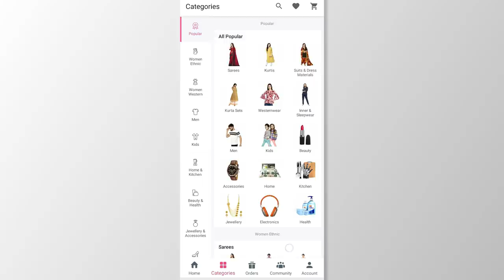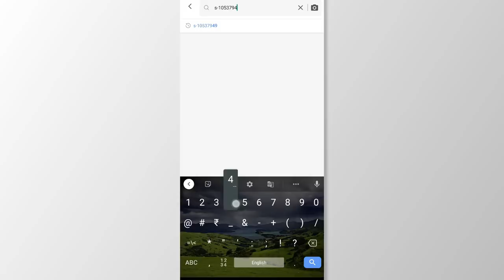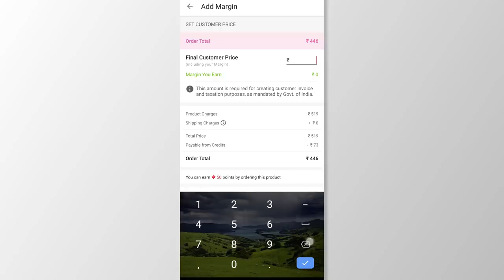9 सुन्दर और उपयोगी किचन के Tools/Gadgets | 9 Useful Kitchen Products ~ Home 'n' Much More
[PRODUCT CODES]
💖 Silicone funnel:  Rs. 112
S-12129716

💖 Steel straw:  Rs. 176
S-3847790

💖 Milk Frother:  Rs. 191
S-14388984

💖 Bottle with Brush:  Rs. 236
S-12892211

💖 Bottle with Spoon:  Rs. 236
S-12892208

💖 Bottle with Honey Pourer:  Rs. 213
S-12892209

💖 Adjustable Steel Basket:  Rs. 311
S-3007882

💖 Iron Serving Platter:  Rs. 791
S-17911176

💖 Wooden Coasters:  Rs. 233
S-7088545

[SIMILAR VIDEOS]
💖 घर पर Candle Light Dinner के लिए टेबल कैसे सजाएं: घर पर Candle Light Dinner के लिए टेबल कैसे सजाएं
💖 How to Put Bedsheet on a Bed Like a Hotel: How to Put Bedsheet on a Bed Like a Hotel
💖 Party Wear Salwar Suit: Party Wear Salwar Suit